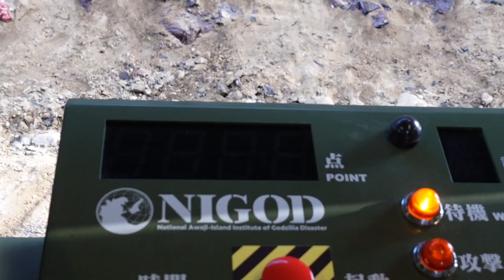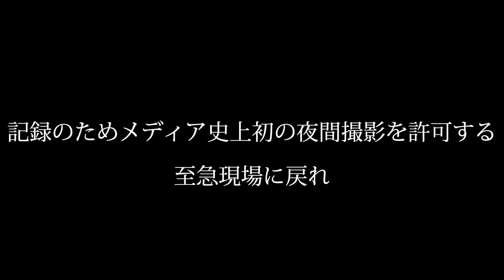【世界初】実物大ゴジラの体内に突入！ 史上初の映像撮影に成功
兵庫県立淡路島公園アニメパーク「ニジゲンノモリ」（兵庫県淡路市）にオープンしたアトラクション「ゴジラ迎撃作戦～国立淡路島研究センター～」をねとらぼ編集部が取材。メディア史上初となる“夜間発光するゴジラ”の体内に突入する映像の撮影に成功しました。